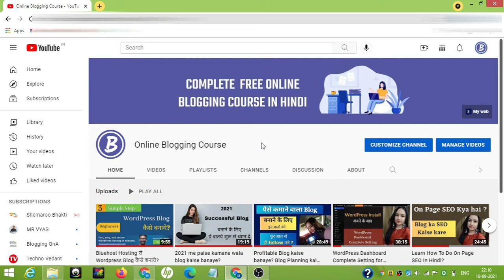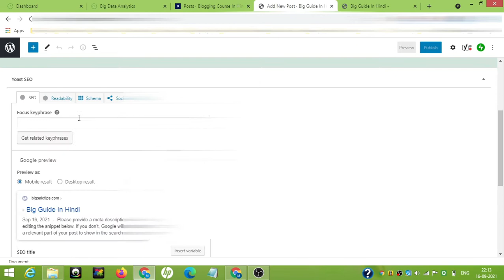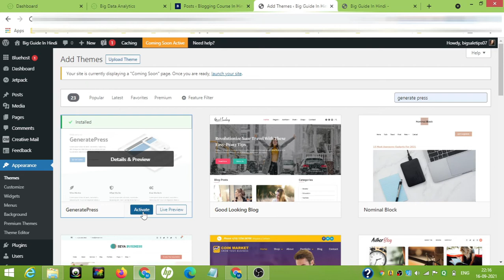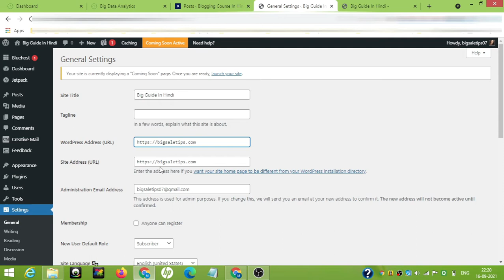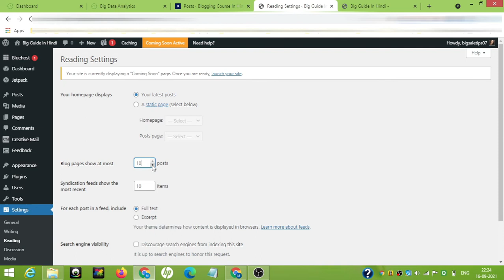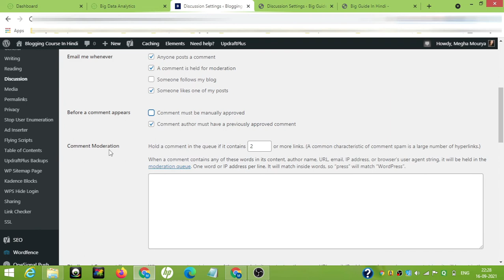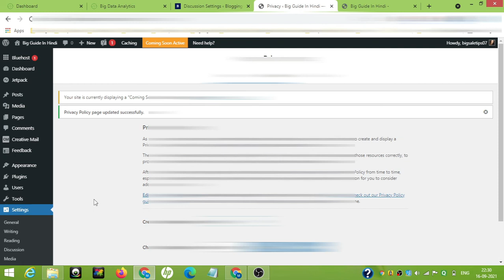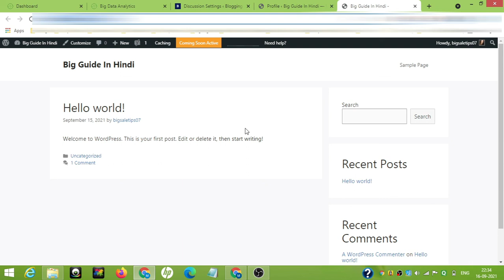Wordpress Blog Complete Setting in hindi 2021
WordPress Blog setting kaise kare?

जब हम अपना wordpress download करते है तब उसके बाद hame अपने wordpress dashboard की setting करने होते है.

आज हम सीखेंगे की wordpress dahsboard की setting kaise करें?

wordpress को install kaise करें?